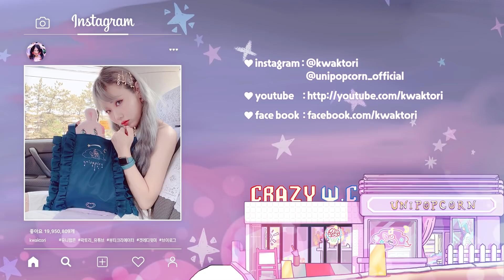음료를 사면 공짜로 주는 스벅굿즈..?☕️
이거 산사람 있긴 한가..?